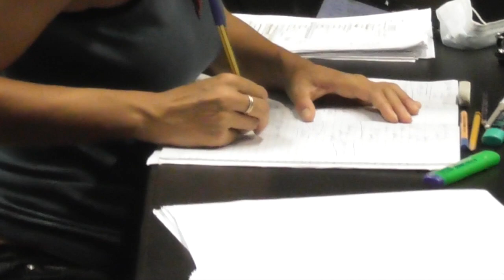TESTE INEDITE - Back Stage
Sei video spettacoli realizzati da Autori, Registi e Attori della Civica Scuola di Teatro Paolo Grassi inseriti nella rassegna
MORSI INEDITI 2020
Sesta edizione della rassegna di Danza e Teatro
realizzata dalla Civica Scuola di Teatro Paolo Grassi
Rassegna MORSI + TESTE INEDITE
direzione artistica di Marinella Guatterini e Tatiana Olear con la collaborazione di Marco Plini
con il sostegno del Ministero dei beni e delle attività culturali e del turismo
Civica Scuola di Cinema Luchino Visconti - IRMus della Civica Scuola di Musica Claudio Abbado Fabulamundi. Playwriting Europe - Beyond borders?

Da domenica 11 a lunedì 26 ottobre 2020, 6 appuntamenti speciali con la danza dal vivo, installazioni, video proiezioni.
Ingresso libero con prenotazione obbligatoria